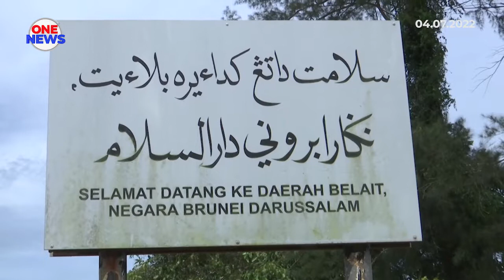Pembukaan semula sempadan Brunei pada 1 Ogos beri manfaat kepada rakyat Sarawak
Penduduk di utara Sarawak bakal menerima manfaat jika Brunei membuka semula sempadan darat dan lautnya, bulan depan.

Brunei, menjadi laluan transit bagi penduduk Limbang dan Lawas.

Pembukaan dijadual mulai 1 Ogos bagaimanapun belum dimuktamad.

Keputusan bergantung kepada situasi semasa jangkitan COVID-19 dan kesediaan pengoperasian pos-pos kawalan di negara itu.

Justeru, Timbalan Menteri Pembangunan Luar Bandar, Datuk Hasbi Habibollah meminta penduduk Sarawak menghormati ketetapan dibuat kerajaan Brunei atas tujuan keselamatan semua pihak.